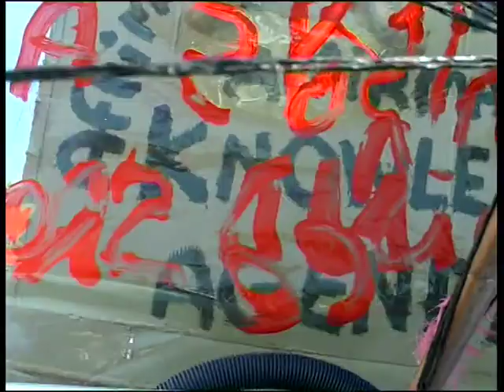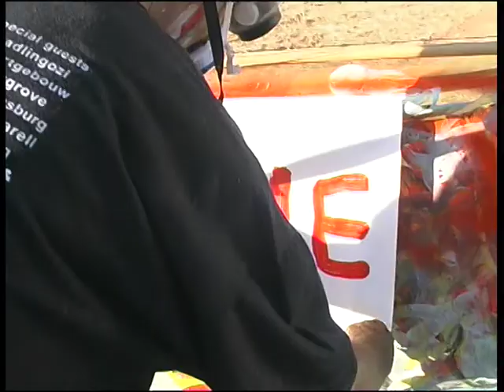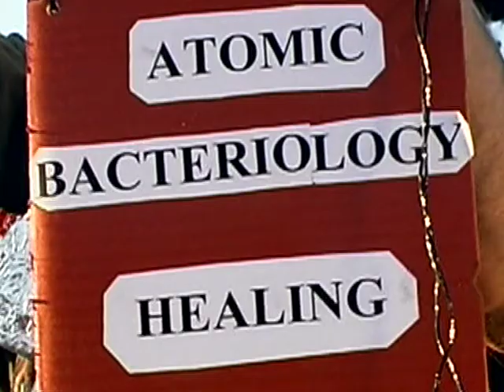the windscreen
Ananda Masset on the Melt2000 farm University of Celebration 2007 by Lianne Cox

Ananda's Windscreen metaphor forms a central part of the book To the Peace on Earth